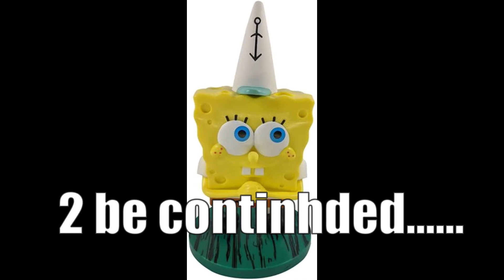SPONGEBOB VISITS IRAQ AGAIN (OMG!!!)